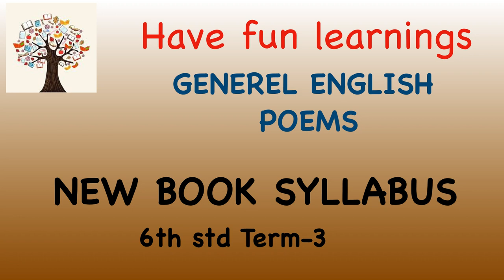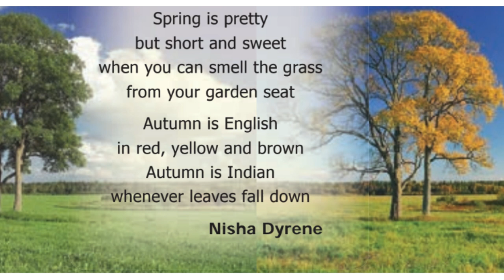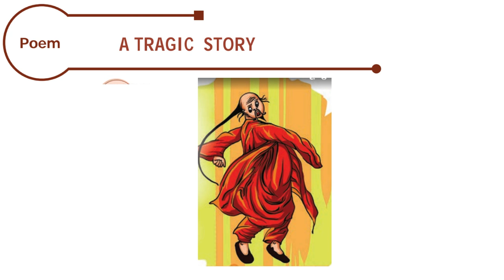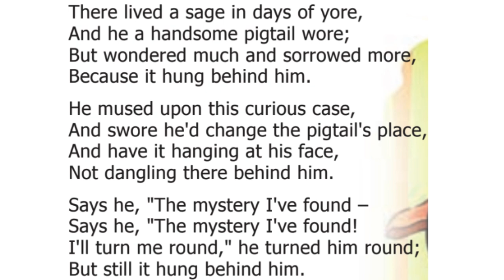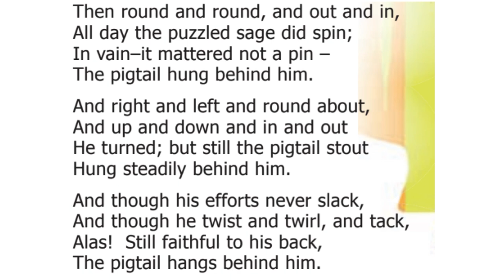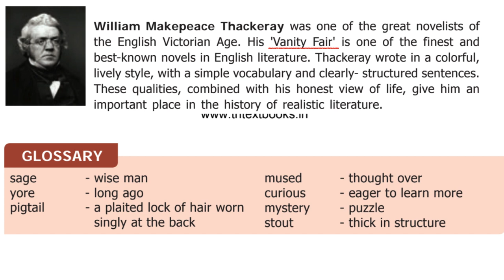TNPSC GENERELENGLISH 6th 3rd term NewSyllabus poems | Explanation in Tamil